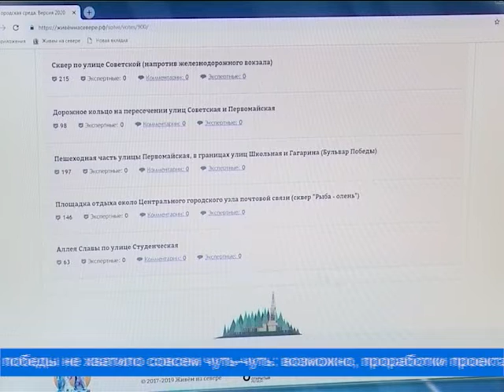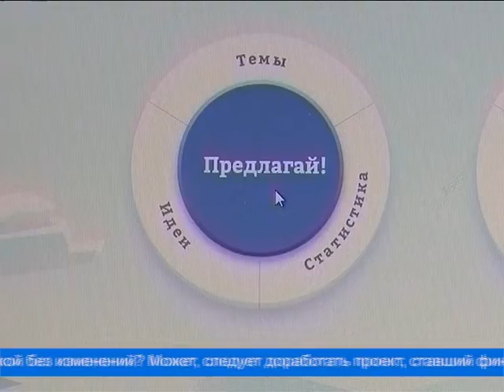«Решай!»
На платформе «Решай!» информационного ресурса «Живём на Севере» стартовал очередной опрос, посвящённый теме благоустройства территории города: «Всероссийский конкурс проектов благоустройства: с чем пойдём?»